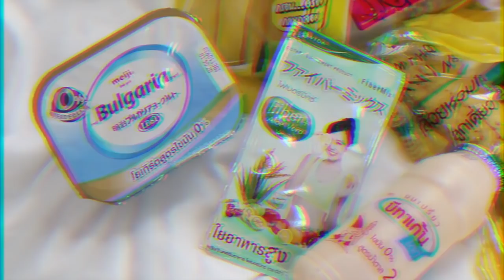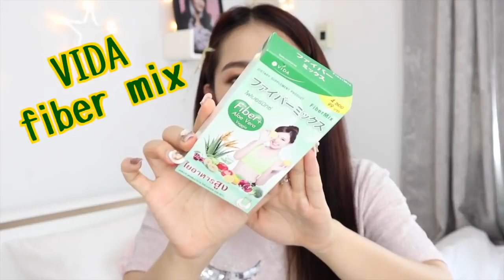ของกิน 7 สิ่งจากเซเว่น กินง่าย ถ่ายสบายเว่อ | Wonderpeach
ฮัลโหลทุกคน คลิปนี้พีชไปเซเว่นมาอีกแล้ว เข้าไปคัดสรรของมา 7 อย่างที่ทานแล้วจะช่วยให้เราขับถ่ายได้ดีขึ้น อุต๊ะ !! เรื่องอย่างนี้มันต้องมีตัวช่วยค่ะ

สิ่งที่พูดถึงในคลิป
กล้วยหอม 8 บาท
โยเกิร์ต Bulgaria + กลาโนล่า Diamons' grain
กาแฟ Nescafe Protect Proslim
นมเปรี้ยว บีทาเก้น light
มะม่วงแช่อิ่ม
มะขามจี๊ดจ๊าด บ้านมะขาม
VIDA fiber mix

ขอบคุณทุกคนที่เข้ามาชมกันนะคะ